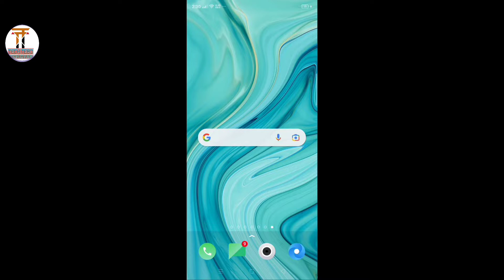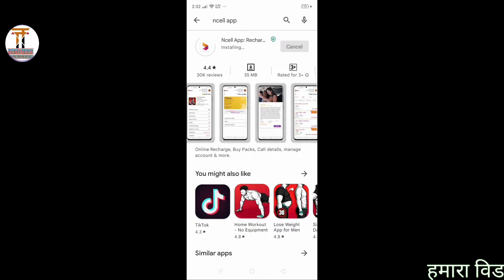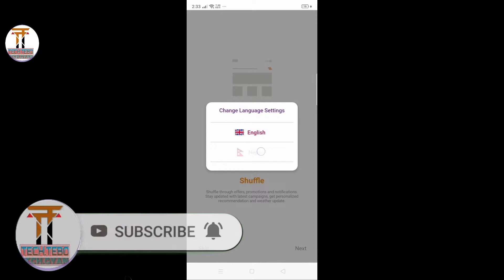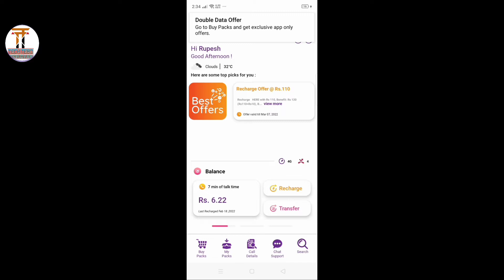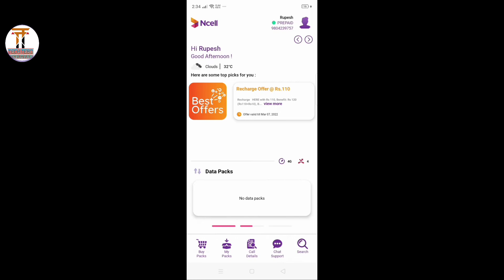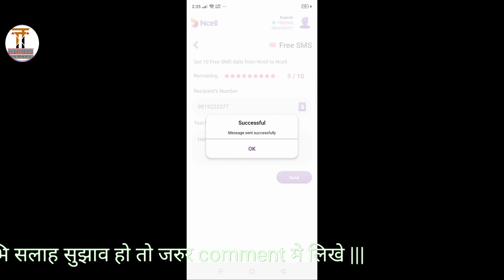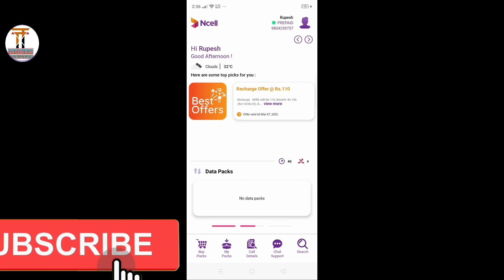😃😊Now you can send message without main balance 👍👍😀😀👍@TechTebo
ncellapp ncell how to send free sms without main balance to any number?

hello dosto sawagat hai apka tech.tebo channel me. aj ke ees video me mai apko batainga ki NCELL Aps use kare kaise free me message patha sakte hai bina balance ke wo bhi kisi bhi number pe

mujhe umid hai ye video pasand aaigi to dekhte rahiye ye video ant tak.